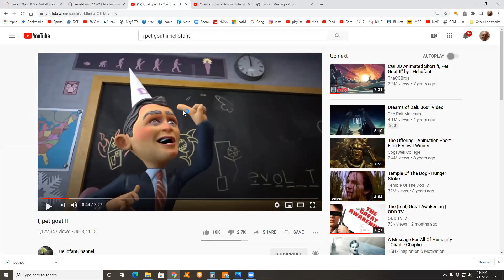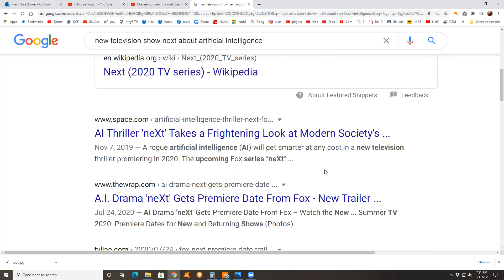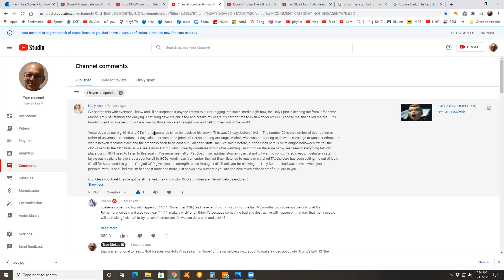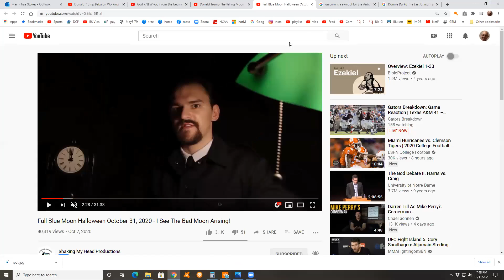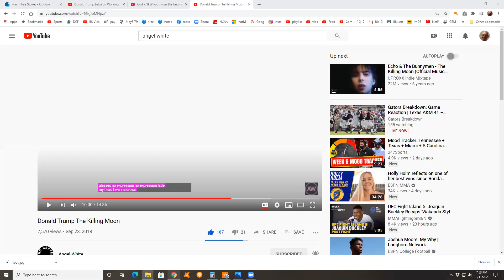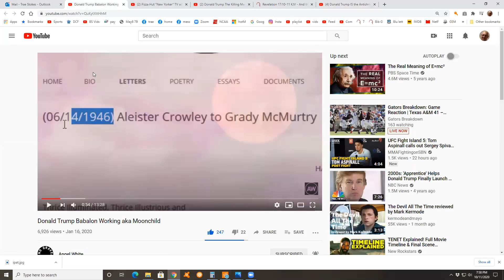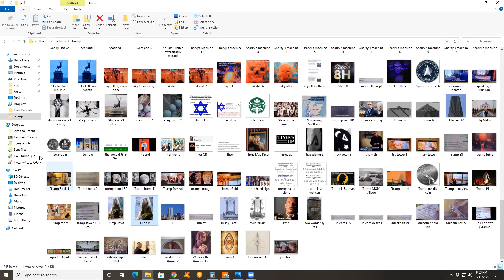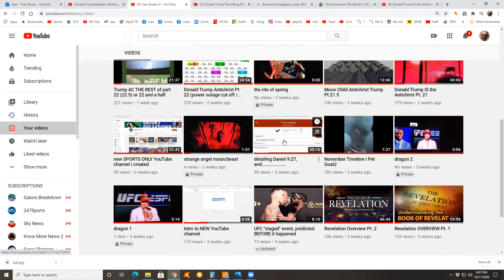odds and ends, nuggets of info in chunks (Trump AC/I Pet Goat2) etc